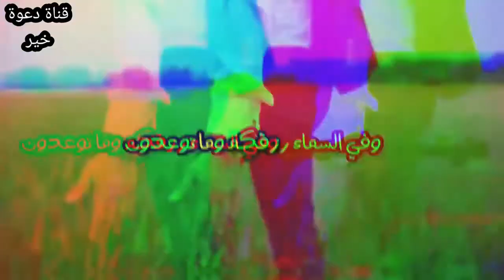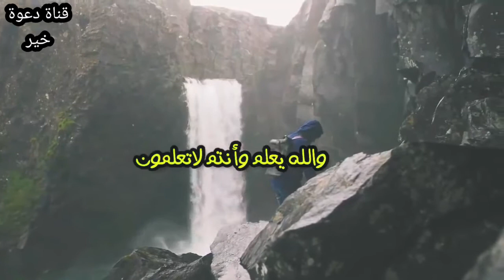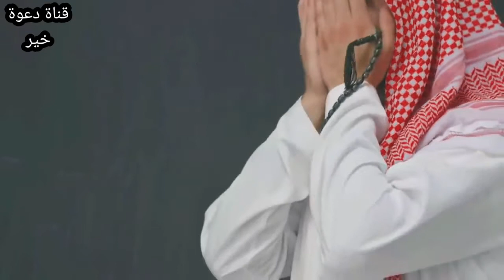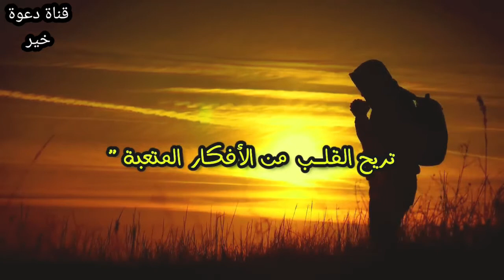الشيخ سعد العتيق _ دع الله يدبر أمورك _ رووووعه _ لا تخف من أحد 😍😍 Cheikh Saad Al-Ateeq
دع الله يدبر أمرك,دع الله يدبر امرك,دع الله يدبر لك أمرك,دع الله يدبر أمورك,الله يدبر أمرك,دع الله يدبر لك امرك,دع الله يدبر لك امرك ولن يضيعك الله,دع الله يدبر لك امرك الشيخ سعد العتيق,الله,يدبر الأمر,يدبر امرك,الله مدبر الأمور,الله جل جلاله,الله أكبر,الله المدبر الحكيم,حب الله,لن يضيعك الله كلام يدخل القلب مباشرة,اجعل الله,استغفر الله,التوكل على الله,اسم الله الوكيل,حسن الظن بالله,اسماء الله الحسني,محمد صلى الله عليه وسلم